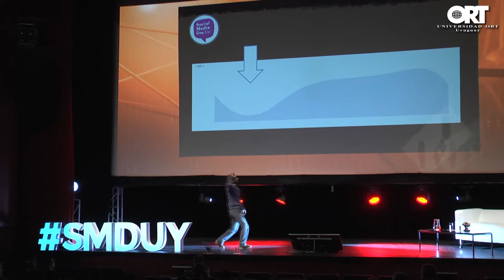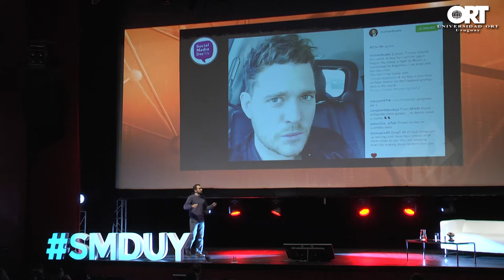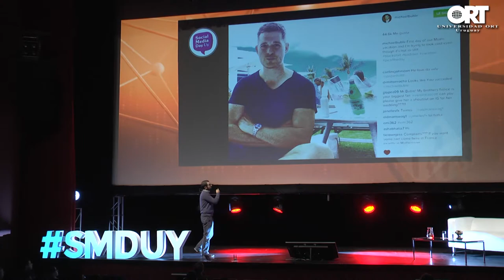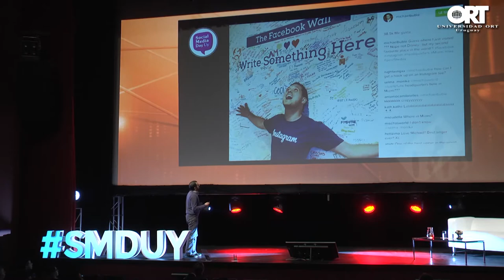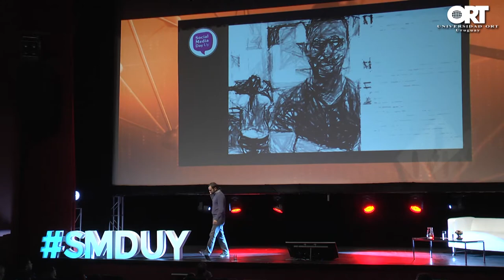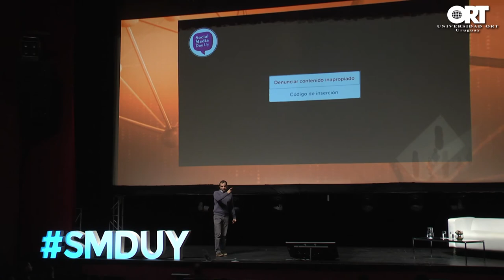"Crisis en Social Media: cuando el diálogo se rompe", por Matías Lamónaca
Matías Lamónaca es Licenciado en Comunicación, especializado en Publicidad y Relaciones Públicas.

Es ejecutivo de cuentas en InPulse Digital Marketing, trabajando como asesor de contenidos y estrategia digitales para clientes como BIC GRAPHIC LATAM + BRASIL, LUISANA LOPILATO, WARNER MUSIC LATINA, WARNER MUSIC MEXICO, UNIVISIÓN, NO TE VA GUSTAR, CAMPO y HIT ENTERTAINMENT, entre otros.